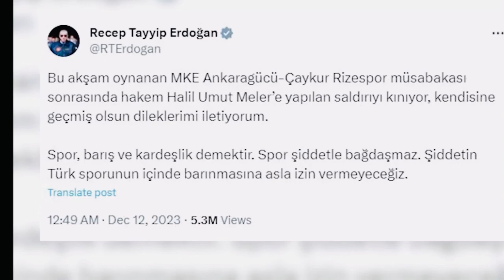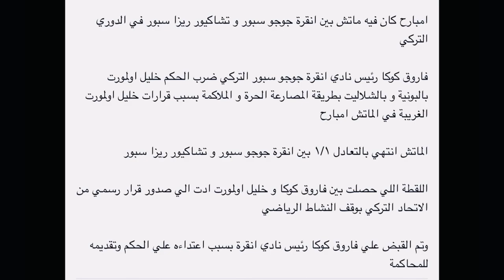اغرب حادث فى تاريخ كرة القدم يحدث فى تركيا رئيس نادى انقرة سبورت يضرب الحكم والرئيس اردوغان يتدخل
اغرب حادث فى تاريخ كرة القدم
يحدث فى تركيا
رئيس نادى انقرة سبورت يضرب الحكم
والرئيس اردوغان يتدخل
الدوري التركي
كرة قدم
كرة القدم
رئيس نادي يضرب حكم
تشايكور ريزا سبور
ضرب حكم تركي
خليل أوموت ميلر
ريز سبور
ضرب الحكم فى تركيا
الاتحاد التركي لكرة القدم
رئيس نادي يلكم حكم
رجب طيب أردوغان
نادي أنقرة غوجو
أنقرة غوجو
الرئيس التركي
لكم حكم
ضرب حكم
trabzonsporlu taraftarın yan hakeme
إيقاف الدوري التركي لكرة القدم
الدوري التركي لكرة القدم
الدورى التركى ضرب الحكم